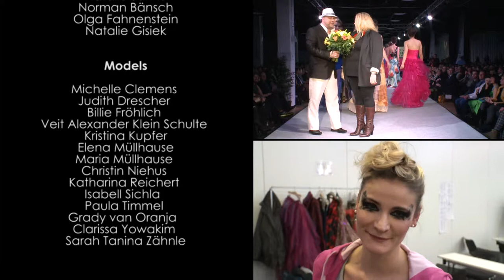Interview Natalie Janke - 10. Berlin's Night of Fashion (BNOF)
Veranstalter:
After NetWork - Peter Schuler

Projektleiter:
Artur Maurer

BNOF-Team:
Annette Born
Giovanni Di Maria
Ines Dudziak
Laura Fricke
Annika Funk
Nikol Gaspar
Jenny Grabowski
Corina Hardt
Lea Havekost
Sylvia Heckes
Jeanine Hoffmann
Holger Hofmann
Patricia Massow
Anja Rutschke
Nicole Stoitschew

Designer & Begleitpersonen:

Natalie Janke Haute Couture
Natalie Janke
Norman Bänsch
Olga Fahnenstein
Natalie Gisiek

Carina Shkuró
Karina Kramar
Anastasia Kramar
Lena Romme

Weiberstyle
Michaela Weidinger
Arnaud Manni
Niklas Mitteregger
Marcus Percht
Sonja Percht
Maximilian Rath

Alfredo Lifestyle - the Luxury Company
Alfredo Pauly
Sabine Pauly
Andreas Kutter

Rockmädchen
Marion Roscher
Lisa Kipp
Thomas Winkler

Sorgenkinder
Dennis Pflanz
Florian Henke
Lukas Mewis
Sina Voss
Jeanette Feuerbölter

Partner:

Atelier Jenna
Jenna Gerbig
Florian Hedderich
Igor Mohrig

Ducksprint
Reshef Almog
Mazya Oren
Stefanie Zander

KaUtz
Joris Kaupisch
Bernhard Utzschneider

Model & Team
Volker Gottschling
Robin Hoffmann
Julia Krimphoff
Jürgen Nienaber
Silvia Schrader
Larissa Wulf

Hair:
StylersClub
Sandra Bauer
Ziya Cetin
Kerstin Draheim
Kathrin Lange
Jens Link
Can Maccas
Marinko Maccas
Olga Maccas
Philipp Maccas
Shereen Maccas
Luisa Marquardt
Maylien Ruck
Civan Ucer
Berna
Eda
Gülsah
Kiko
Sonay
Yasemin
Melike

Make Up:
living faces
Ariane Appelmann
Raphael Bruggey
Ina Charanza
Melda Corbain
Gülcan Demiri
Fernando Madronero Dominquez
Elena Faller
Imren Gözüacik
Iris Gräser
Melisa Günesdagan
Victoria Heidrich
Fatma Tuna Houvani
Alexander Karstedt
Steffi Kranich
Laetizia Lemak
Thi Minh Thuy Li
Anna Maria Lippke
Anna Luft
Jasmin Mansoor
Jessica Mehrkeus
Theresa Mollitor
Ernest O Look
Elisa Rasp
Hanna Schlamm-Klein
Hannah-Luise Schmidt
Marc Schmied
Stefanie Slawik
Anja Tinzmann
Nancy Warnke
Tara Weprajetzki

Models:
Anna Barth
Kristina Bauer
Donná Bella
Hannah Berger
Sunny Bittner
Anna Bolika
Melanie Böttcher
Melanie Brema
Elisa Buse
Amina Chehadeh
Michelle Clemens
Melanie Dietze
Judith Drescher
Vanessa Enns
Kristina Epp
Billie Fröhlich
Sybille Fürdanach
Elisabeth Gasner
Dana Gasse
Elisabeth Görle
Markus Graf
Michael Graff
Robin Grund
Justyna Gryz
Serife Güney
Severin Habermann
Nadine Hahn
Sinern Harmann
Hanna Heissmann
Karina Heublein
Darleen Hoffmann
Franziska Holzer
René Hornischer
Laura Hunger
Linda Iredi
Sergej Jerpyliov
Jennifer Kheil
Alexander Veit Klein Schulte
Alina König
Kristina Kupfer
Sugar la Diva
Leonie Rose La Rouge
Sophie Läßle
Sophie Le Grande
Jenny Manthy
Julia Markus
Maja Martens
Katharina Meister
Nancy Michalowski
Giulia Mier
Elena Müllhause
Maria Müllhause
Mariella Nanchechela
Amanda Nguyen
Christin Niehus
Naemie Norelle
Rico Ölschlegel
Podlewski Patricia
Dennis Pflanz
Phil Plastie
Alisha Pluntke
Ruda Puda
Hanka Rackwitz
Katharina Reichert
Aljona Rezuik
Nico Ritter
Kalweit Sarah
Sandy Schreier
Clara Schubert
Vicktoria Schuhmacher
Isabell Sichla
Nadja Siewert
Caroline Ströhlein
Safrina Sucipto
Geena Tequila
Chiara Theissen
Paula Timmel
Krup Trish
Lisa Ullrich
Grady van Oranja
Nikita Vegaz
Patrick Voß
Maresa Wäsch
Stephan Weiß
Dominique Wolf
Clarissa Yowakim
Sarah Tanina Zähnle
Alina Zückler
La Zunshine
Hülytopia

Künstler:

Lift Off Poledance
Christiane Arnold
Tamara Kelm
Hjördis Märtins
Melanie Moritz
Marion Weidert

Tamir Cohen by Miss Sam

Fotografen:
Manfred Behrens
Steven Blechvogel
Joerg Dumkow
Dirk Freyer
Jürgen Freymann
Rainer Friebe
Andrea Galad
Marcus Gensch
Steffen Gerhardt
Volker Gottschling
Erich Grönke
Robin Hoffmann
Jeannine Jirak
Hakan Kaleli
Rafael Kamaletdinov
Kasia Kameleon
Carsten Kammler
Tornin Kassiano
Uwe Koch
Ralf Konszack
Ave Kuluki
Bernhard Labecki
Viktoria Ljasceriko
Dirk Ludwig
Tatjana Marintschuk
Bianca Meyering
Hans-Peter Möller
Marina Ostapenko
Max Pela
Karin Ellen Pfug
Philippe Rives
Torsten Schlauß
Mario Scholz
Ringo Schubert
Manfred Schwendler
Manuela Seeger
Marie Seidel
Rudolph Swen
Jörg Unkel
Moritz Vennemann
Roman Weickert
Peter-Paul Weiler
Farid Wendt
Michael Winsel
Bela Witt
Alice Wolf

Filmteam & Bildregie:
Nordhausen Medienproduktion
Christopher Nordhausen
Alejandro Hainfurth
Kristian Könner
Axel Werner

DJ:
Bow Tanic - Jürgen Schleife

Technik:
Samira Günther
Uwe Paschold
Günter Wiegand

Location:
Best Western Premier Hotel MOA
"Hall of Events"

BNOF.de